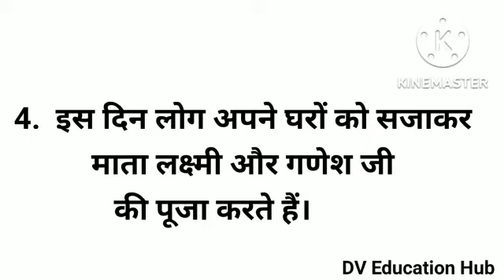5 lines on Diwali in hindi/दीवाली पर 5 लाइन निबंध/Diwali par 5 lines hindi mein/essay on Diwali